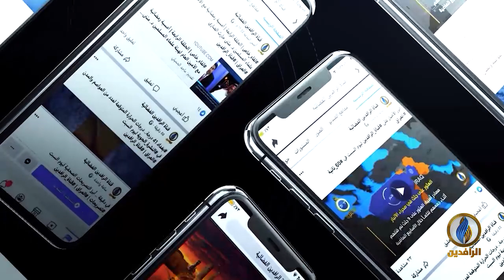مقاصد​​​​ | الإعلام الإسلامي ووظيفته.. مع رئيس أكاديمية الدراسات الإسلامية الدكتور ياسر عبد التواب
تقديم: جهاد عدلة